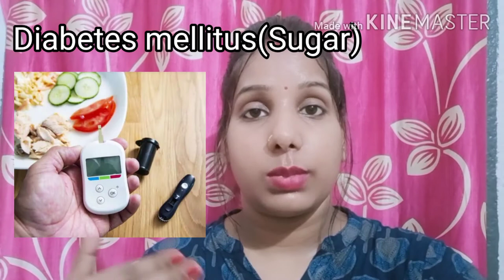गिलोय का एक पत्ता हि काफी है बुखार, सर्दी , खांसी , चिकनगुनिया , मलेरिया,एनीमिया से बचाने के लिए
दोस्तों जैसा की हम सब जानते है की गिलोय आज कल भुत ज्यादा चर्चे में है लेकिन ये भुत पुराणी औसधी है जिसे आदिम ज़माने से लोग इस्तमाल करते आ रहे है लेकिन आज की ब्यस्त जिंदगी में लोगो को सब कुछ जल्दी कहिये होता है. इसीलिए गिलोय वापस आ गया है लोगो की दुनिया मैं और हमे अपनी पुराणी आदतों को बिलकुल नहीं भूलना कहिये काहे कुछ भी हो.
दोस्तों यहाँ मैंने गिलोय के बारे मैं सब कुछ बताया है.
किन किन बीमारियों से बचा जा सकता है गिलोय को अपना कर, दोस्तों आज से हिन् आप गिलोय को इस्तमाल करना सुरु कर दीजिये और स्वस्थ रहिये.

Thanks a lot my You Tube Family.
Rina Sinha